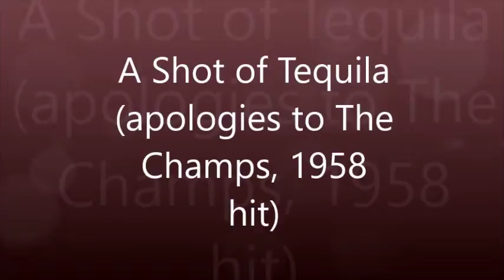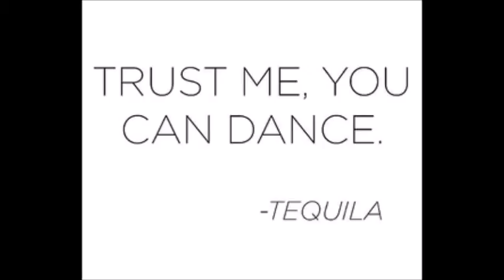A Shot of Tequila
I did all the parts on a Boss BR-800 8-track, direct and an old Boss DR-670 drum machine.  The guitar of choice was a Carvin DC-127.  Just a different approach to a great old instrumental by The Champs in 1958.